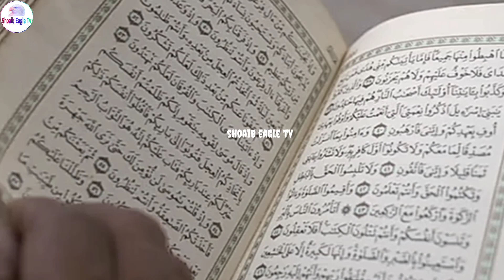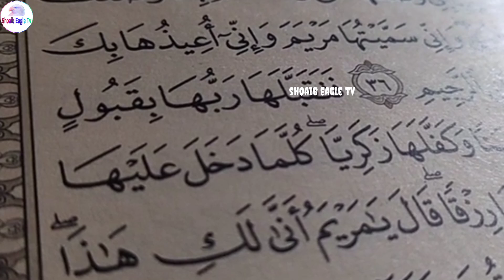Most Emotional Video Of Hafiz Quran | Best Tilawat E Quran | Shoaib Eagle Tv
Hi
I am Muhammad Shoaib Wellcome To My Youtube Channel "Shoaib Eagle Tv"